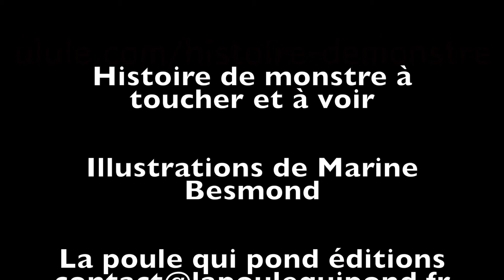Une histoire de monstre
Présentation du projet Ulule de la poule qui pond :
Illustratrice : Marine Besmond

Découvrez une histoire de petit monstre, une histoire à lire, à voir... mais aussi à toucher !

Nous souhaitons raconter une histoire en noir et en braille avec des illustrations recouvertes d'un vernis en relief pour pouvoir découvrir les éléments du bout des doigts.